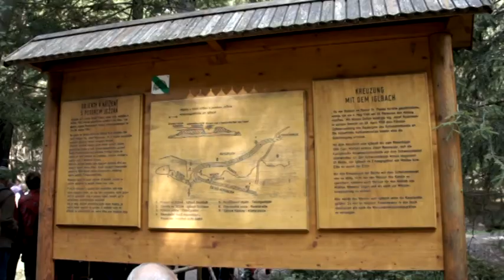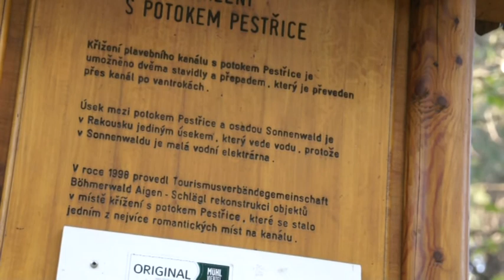Voda na Šumavě Schwanzenberský kanál